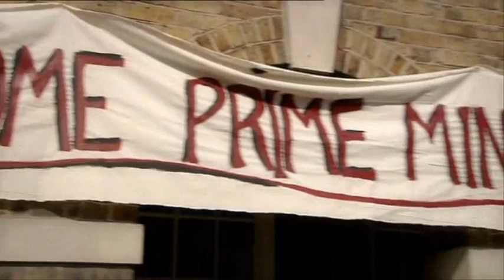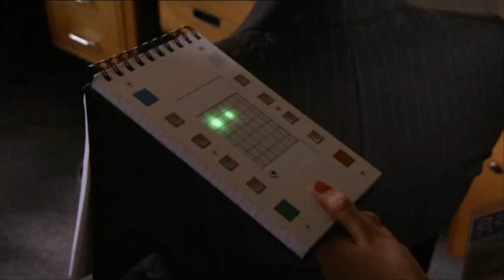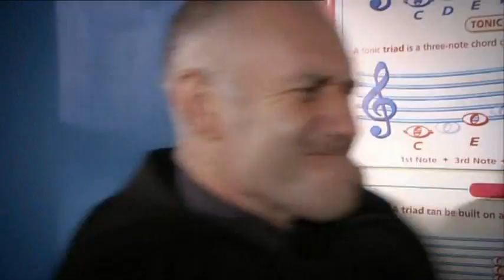MI High S01 E01 - The Sinister Prime Minister [Part 2/3]